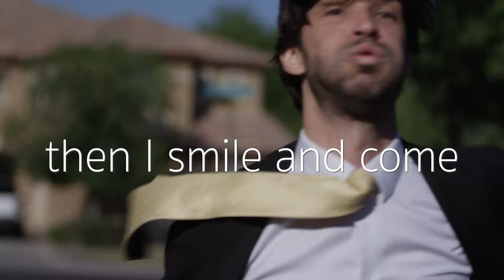Peacock - Dean Nelson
My band wrote this song because we needed a song to start our set. The idea came when I was driving, and a kid drove his bike slowly in front of my car. I had more than enough time to stop. The child laughed and flipped me off. I thought it was funny, the level of confidence that this kid had. Misplaced for sure. I wanted to write some lyrics around that perspective.

We recorded this live in a sweet studio in a nearby town. It was hard, and it was fun. I dubbed the vocals over, and we called it good! A fun process overall!

Recorded by the amazing Enrique Castro and Andrew Castillo at CRAS

Mixed by Garrett Bowers

Filmed by Free Lance Productions

Bass - Lee Nelson
Drums - Pablo Bastidas
Vocals - Dean Nelson
Guitar Dean Nelson

The smoking hot babe driving the car is Echo Williams. A Special thanks to Rob Gardner for driving the car.

Lyrics

Ruffle my feathers - strutting as I stiff a bird
I feign submission then smile and come and take your girl
I pull your trigger then watch you buckle to your knees
spend your three wishes, wishing you could satisfy me

Pre-chorus

You’re not an infant, so why do you cry my name?
Chorus
All night
All night
All night
Uh-huh
Alright now

Verse 2

She’s compensating, a lover from another world
Shakes out a shiver, a fever that the devil earned
She’s sweet like cocaine, She kisses behind my teeth
When I start fading, I sober with another girl

Pre-chorus
I change my rhythm and give you a lighter disease

Chorus

For free
Okay
That’s right now
That’s fine.

*cough** cough*